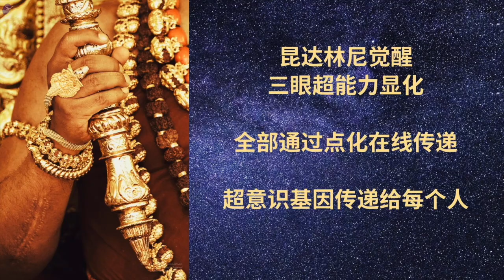超越睡眠和饮食，身体各个层面的觉醒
Paramashivoham【第三级课程】开始报名啦！尼希亚南达上师亲授！
Paramashivoham 是一个与神合一境界的 21 天觉醒课程，旨在教你展现你的终极意识的显化的科学。这个科学让你发现内在的神圣，然后通过显化神圣的力量来确立这个真实身份。

转世化身阿凡达、瑜伽行者、圣尊尼希亚南达帕冉玛希瓦上师已经实现了超意识状态，通过点化传递他对Paramashivoham 的体验。

这个课程将改变你认识的你自己，你的存在——让你散发出超意识。
-你经历身体和精神障碍的未知原因
-古代吠陀展现你的现实的方式基本的神圣秘密。
学习关于
❦ 你如何与这些不同维度的神和女神建立联系
❦ 无论身在何处，过着所谓的“普通”生活，如何才能体验超意识

日期：2022 年 3 月 1 日至 3 月 21 日
中文表单：

有问题可以加Ma Kailasa 微信 14595087